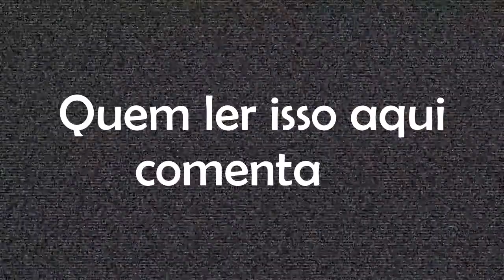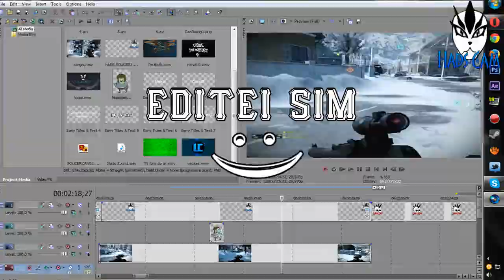#1 Duas Cameras Battlefield Bad Company 2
Primeiro video da serie que eu criei! (cangaseiro1) espero que  curtam as simples ediçoes

Estamos voltando aos poucos...